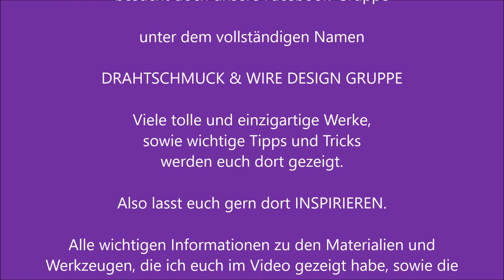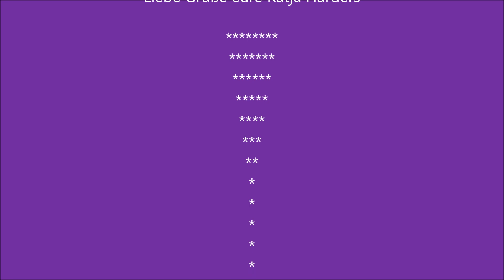WEIHNACHTLICHER DRAHTKRANZ IN SCHLAUFENFLECHTTECHNIK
Meine lieben DRAHTIS, in diesem Video zeige ich euch, wie ihr mit einer SCHLAUFENFLECHTTECHNIK Kränze oder ähnliches selbst herstellen könnt. Auch zeige ich euch, wie die Kerzenhalter aus dem vorigen Video fest eingearbeitet werden.
Zum Schluss habe ich für euch den Kranz kunstvoll und mit einfachen Mitteln dekoriert und hoffe euch wieder damit inspiriert zu haben.

Ich wünsche euch ganz viel Spaß und Freude, sowie gute Unterhaltung.
Bis bald und liebe Grüße eure Katja 🙋‍♀️

Ihr benötigt folgende MATERIALIEN:

Für den KRANZ
1,5 mm ALUMINIUMDRAHT, ca 110 Meter

für die DEKORATION
0,8 mm ALUMINIUMDRAHT

Für die KERZENHALTER

SONSTIGES (nicht im Shop enthalten)
Weihnachtskugeln
Holzsterne
Kerzen-Tatoo
Batterien
Klebepads für Kerzen

Hier könnt ihr mir folgen:
Wenn ihr Interesse an diesem schönen Hobby habt, dann schaut doch sehr gern in meiner Facebook Gruppe vorbei.
Ihr findet die Gruppe unter:
DRAHTSCHMUCK & WIRE DESIGN GRUPPE | Facebook

Herzliche Grüße, eure Katja